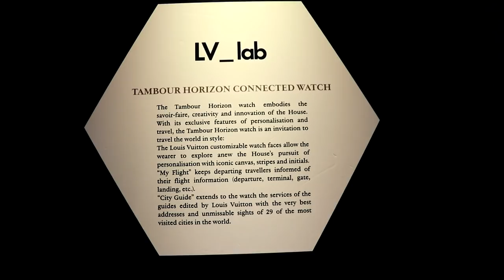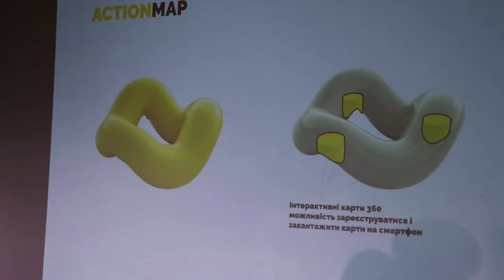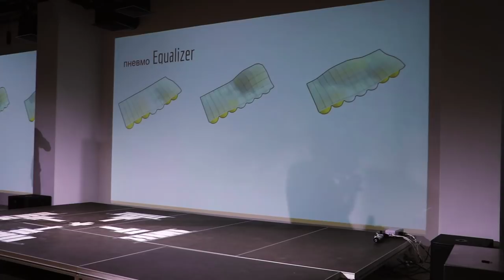О том, как чемоданы и города становятся умнее людей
Всем привет!
Смотри новый выпуск, чтобы не прозевать момент, когда твой чемодан или светофор на перекрестке станет умнее тебя.

В этом выпуске:

00:44 Как узнать, куда улетел твой багаж с чемоданом Louis Vuitton
05:22 Всё зависит от людей: как успешно развивать небольшие города
08:24 Почему Украина -- для циничных?
09:15 Нестандартные инновационные решения для городов
11:16 Интервью с Алиссой Баньковской, которая помогает развивать города будущего

Скоро новый сезон и новый формат.